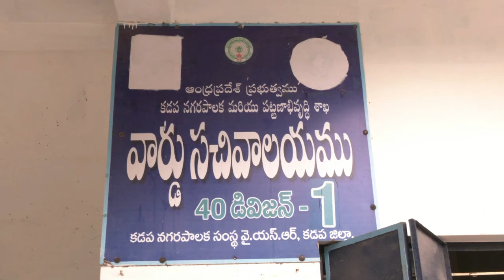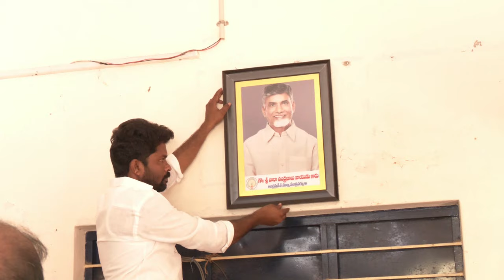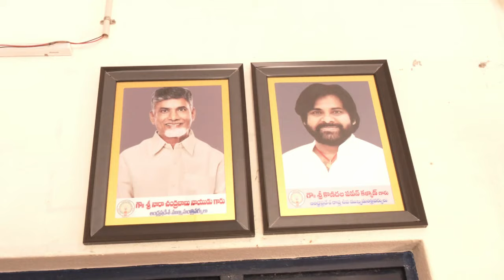40 వడివిజన్ సచివాలయం 1 ,2 లలో ముఖ్యమంత్రి, రాష్ట్ర ఉప ముఖ్యమంత్రి ఫోటోలు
కడప నగర ఎమ్మెల్యే శ్రీ రెడ్డప గారి మాధవి రెడ్డి గారి నాయకత్వములో మరియు కర్నాటి ఓబుల్ రెడ్డి (40 డివిజన్ ఇంచార్జి)
 అద్వర్యం లో కడప నగరం మరియాపురం లోని 40 వ డివిజన్ నందు గల సచివాలయం 1 మరియు 2 లలో ఈ రోజు మన ఆంధ్ర ప్రదేశ్ ముఖ్యమంత్రి వర్యులు అయిన శ్రీ నారా చంద్ర బాబు నాయుడు గారి మరియూ మ న రాష్ట్ర ఉప ముఖ్యమంత్రి అయిన పవన్ కళ్యాణ్ గారి ఫోటోలు అందజేయడం జరిగినది